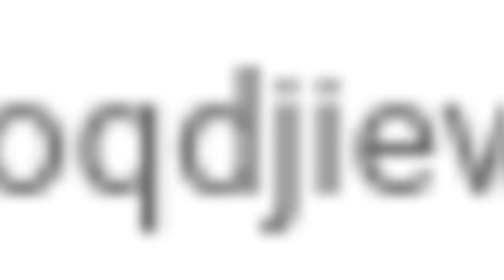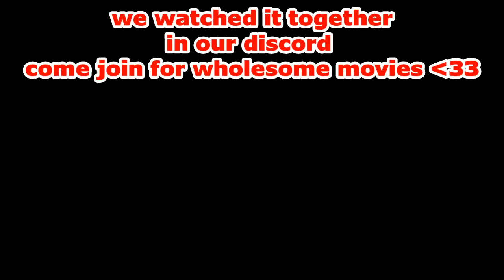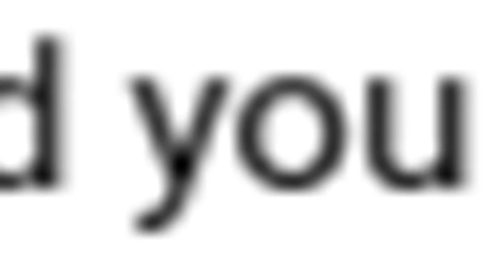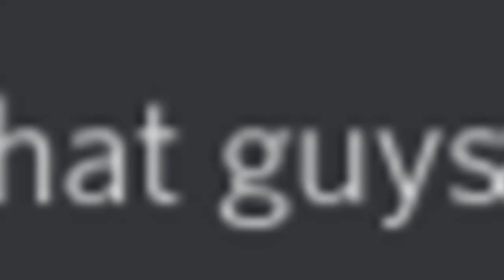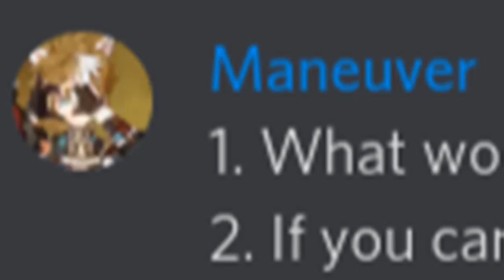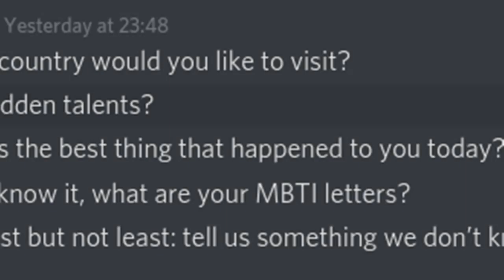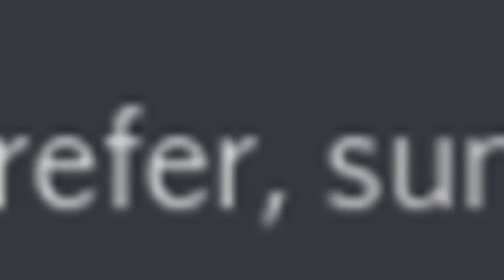First ever Q&A (Arcadian Audios)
Arcadian Audios